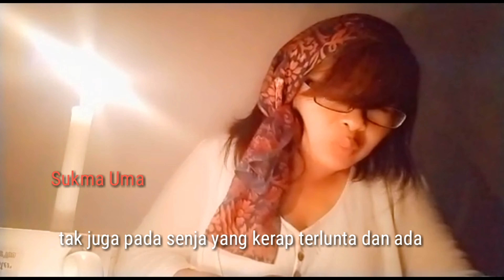Sukma Uma Baca Puisi 'Ia Yang Datang Tiap Malam' karya Moch Satrio Welang